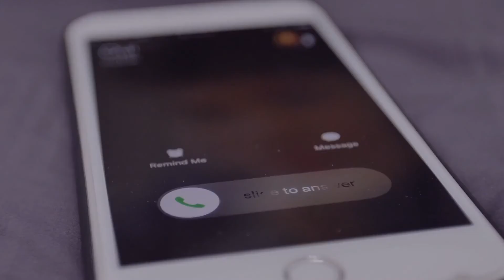Brilliance Carpet Cleaning PERTH 2007